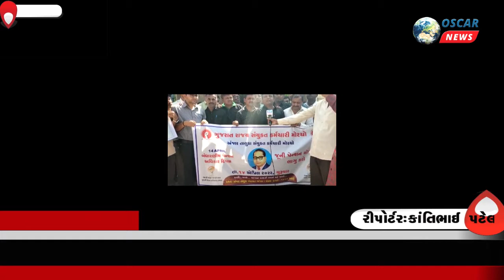Anjar:Mahavir Janma Kalyanak | United Front strike | 131st Birth Anniversary of Dr.Ambedkar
𝗟𝗮𝘁𝗲𝘀𝘁 𝗡𝗲𝘄𝘀:
*અંજારમાં મહાવીર જન્મ કલ્યાણક પર્વની ઉજવણી*/કચ્છ તાલુકા ના સરકાર માન્ય મંડળો  / મહાસંઘો નો સયુંક્ત મોરચો હડતાલ મા જોડાયા /બંધારણ ના ઘડવૈયા બાબા સાહેબ આંબેડકર ની ૧૩૧ મી  જન્મ જયંતી આમ આદમી પાર્ટી અંજાર મધ્યે ઉજવવામાં આવેલ.